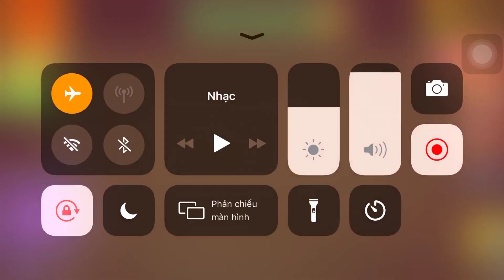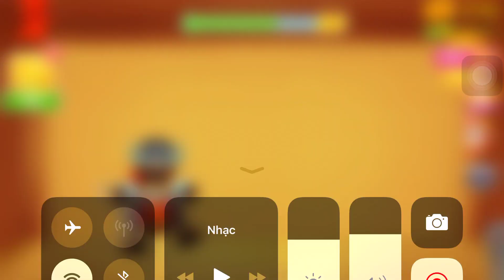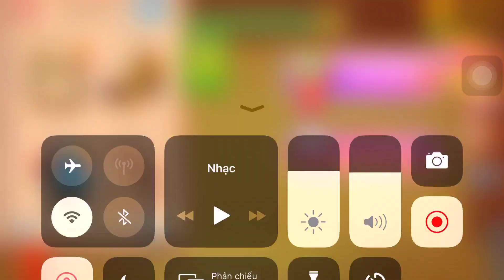Dragon, Tiger Vs The Buddy| Kick The Buddy